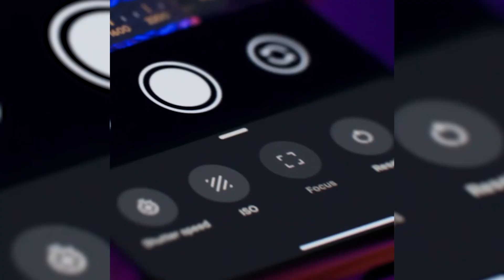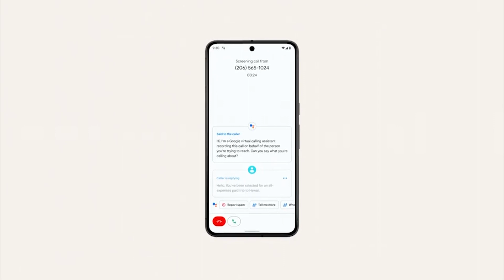Meet Pixel 8 & Pixel 8 Pro Camera : Official video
A report from 91Mobiles has dished all the technical details about the camera array. If it proves correct, here's what we can expect:

50MP f/1.68 main camera with a 1/1.3-inch sensor
48MP f/1.95 ultrawide with macro focus
48MP f/2.8 5x telephoto with 30x Super Res Zoom
10.5MP f/2.2 selfie camera with autofocus

50MP f/1.68 main camera with a 1/1.3-inch sensor
12MP f/2.2 ultrawide with macro focus
10.5MP f/2.2 selfie camera (fixed-focus)

The Pixel 8 meanwhile, stays largely the same as its predecessor, with only a wider aperture on its main camera and macro focusing capabilities on its ultrawide to set it apart.

While not a camera feature, one of the leaks that has surfaced shows an extension of the Magic Eraser function called Audio Eraser. This time it will allow you to remove background noises from a video, meaning you can clean up your video and get better results thanks to a bit of AI. It also appears that Google Photos will be getting a serious upgrade to its editing capabilities, as seen in a leaked promotional video.